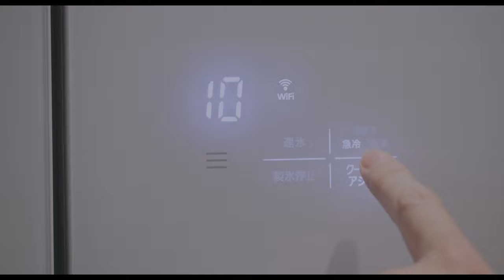金氏比司吉 EP12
最近又濕又冷，點燃對高熱量甜點的渴望
做了一批比司吉，以為可以解饞平息慾望
至少按耐一週～沒想到不出3天就全數嗑光

還以為放在 -3度C微凍結室可以保存比較久
人算不如天算，肚子餓嘴饞最大 XD

再做一批吧，還好司康比司吉這類的甜點
非常簡單，越是隨便揉捏整形，越難失敗

簡言之就是要「快」操作過程，盡量讓食材保持
在冰涼的狀態，不僅好操作也不會出亂子
千萬不要像我一樣，開著暖氣揉麵團
最後做出長不太高也不爆裂的比司吉
So Kim Style Biscuit 就是這樣誕生的！

不過啊～這食譜的配比，我試過是很可以的OH

做法呢就如影片般操作
如果家裡冰箱沒有「新鮮急凍結」的功能
放冷凍也是可以的，時間會拖比較長一些
不要做到忘記就好～
*麵團冷凍再解凍應該就不能用了

配方（10顆）

高筋麵粉 225g（中筋也可）
泡打粉 12g
鹽1.5g
白糖 20g
奶油 60g
鮮奶油 50g
CREAM CHEESE 20g
鮮奶 50g

烤箱預熱200度
第一段 200度/8~10min
第二段 160度/8min

抹醬
奶油15g
蜂蜜 20g
蘭姆酒 10cc（最後再放）